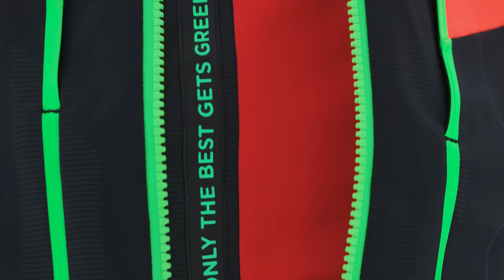ROSSIGNOL Skis | Rossignol Hero FW21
Slopes are calling for heroes ! Be part of it with the perfect Hero Ski jacket to wear this winter !